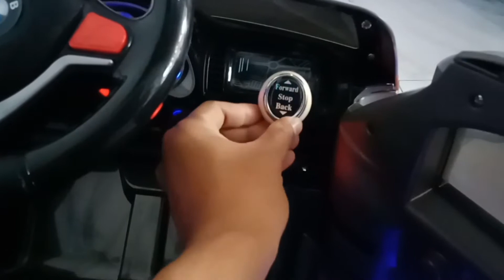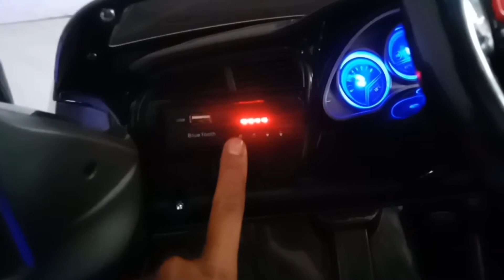mobil aki bmw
Untuk pemesanan bisa chat WhatsApp admin kami di:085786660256
7Ampere Hour Tenaga Penggerak Gearbox dengan Dinamo Motor DC 6 Volt Mp3 USB Slot Bluetooth sepeaker Kabel Socket MP3 Lampu Depan Belakang bawah Suspensi depan belakang Pintu Mobil Mainan Aki Bisa Dibuka Kendali Jauh 4 Arah: Remote Control (bluetooth) Kiri, Kanan, Maju, Mundur Akselerasi Pedal Injak Transmisi Maju Mundur Untuk max beban 25kg